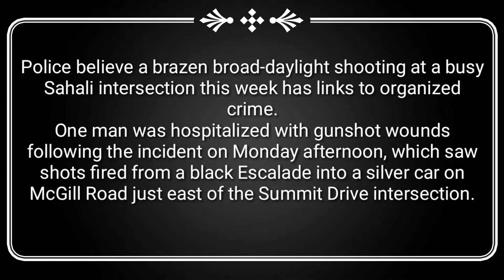Motovlog #17 Jury Duty & The Quest for Parking!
Motovlog on my 1979 Honda CT 90. Today we battle the Courts for the ability to park a small bike! While struggling with a monster head cold, we do our duty to the crown and wade through the hordes of pasents. Finaly his Honor releases us back into the arms of our beloved Honda. Over yonder creek we must first travel, to see if we have out witted the parking maid of yee old Sherif.  Just a morning adventure.